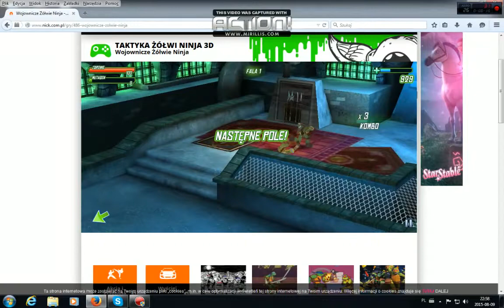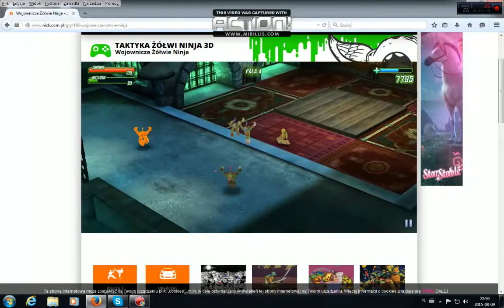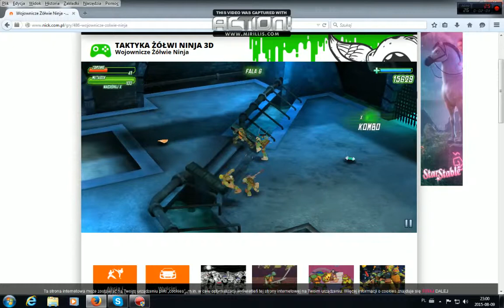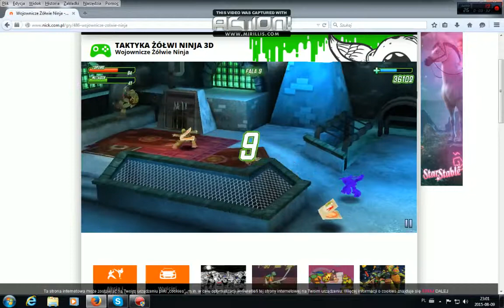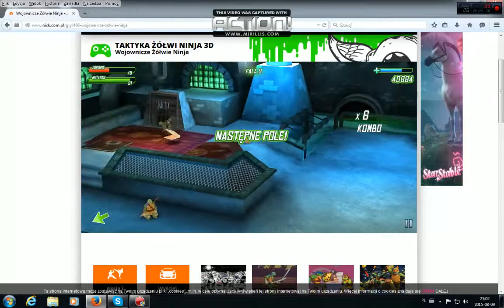Wojownicze Żółwie Ninja TAKTYKA ŻÓŁWI NINJA3D Rafael